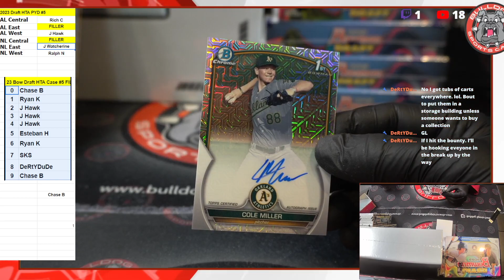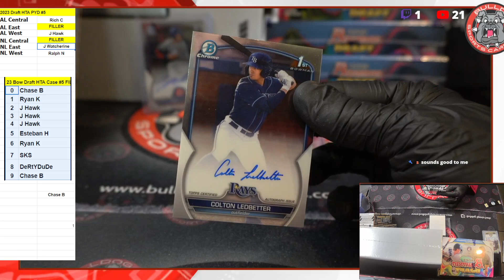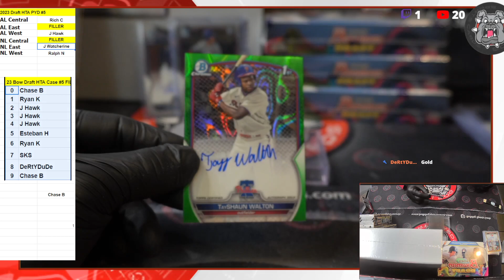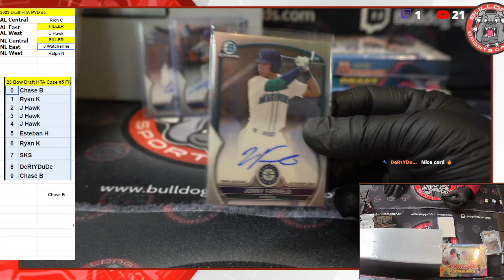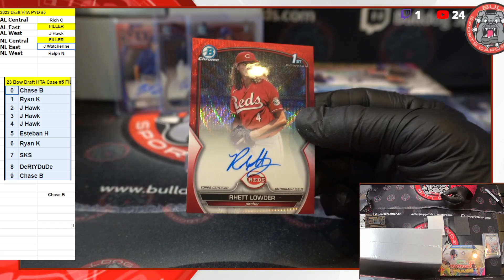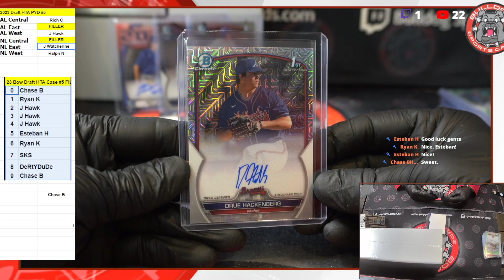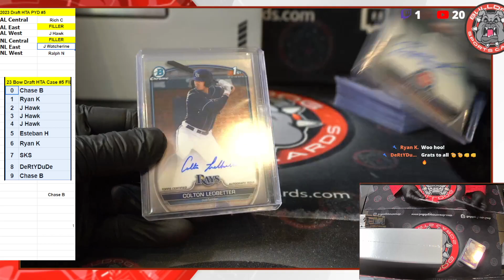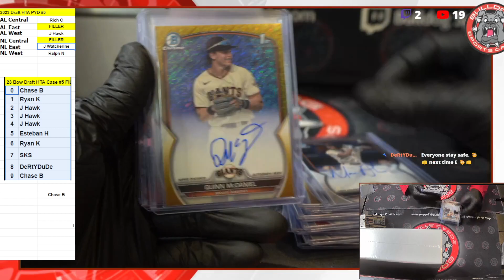6 Box 2023 Bowman Draft HTA Choice PYD #5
6 Box 2023 Bowman Draft HTA Choice PYD #5